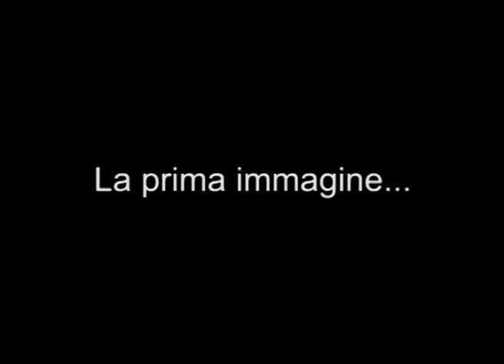Raccontami Genova. Genova 2001- Genova 2011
A dieci anni di distanza dalle giornate del G8 di Genova, impressioni, ricordi e suggestioni della tre giorni che ha segnato un profondo spartiacque nella storia del movimento mondiale contro la globalizzazione neoliberista e nella vita di tutti coloro che vi hanno preso parte